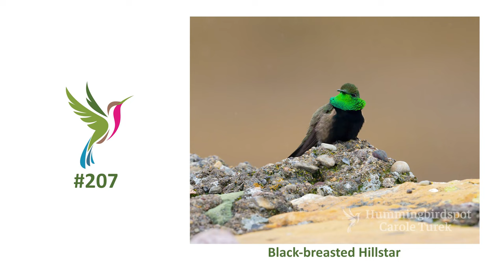Hummingbird Wins BEST GORGET Award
We found the high-altitude loving Black-breasted Hillstar hummingbird in the Junin National Reserve in Peru.  This bird is never seen at hummingbird feeders. One male we found loved to display his magnificent gorget for us again and again!

My name is Carole Turek and I am on a quest to photograph every single hummingbird species on the planet! There are over 350 types and I currently have photographed more than 200 of them.
Whether you are a hummingbird or bird enthusiast, a birding photographer, a general birder, or you just love nature, we have something here for you!
Come with me virtually as I explore Central and South America to find the most beautiful hummingbirds in the world.

This material may not be copied or reuploaded without written permission from Hummingbird Spot, Inc.